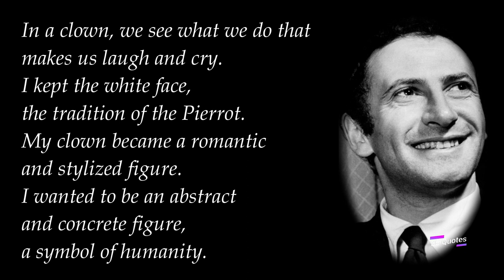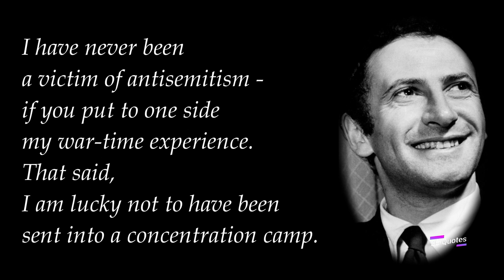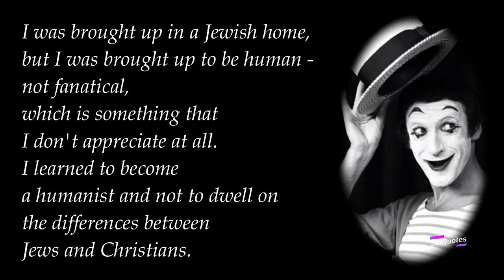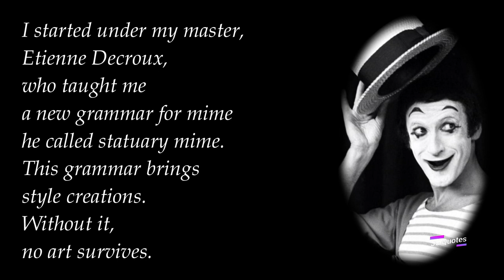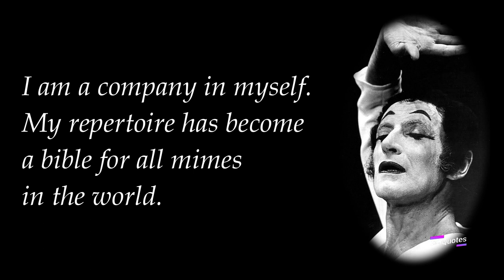Quotes Marcel Marceau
Dance is in the air, pirouettes, very difficult. Mime is on the floor, like Spanish dancing perhaps, and very often in slow motion.
The great problem of humanity is life and death. Every person dreams of becoming invisible one day.
Never get a mime talking. He won't stop.
Do not the most moving moments of our lives find us without words?
In a clown, we see what we do that makes us laugh and cry. I kept the white face, the tradition of the Pierrot. My clown became a romantic and stylized figure. I wanted to be an abstract and concrete figure, a symbol of humanity.
I have never been a victim of antisemitism - if you put to one side my war-time experience. That said, I am lucky not to have been sent into a concentration camp.
I don't want our youth to become anti-romantic. We have to make room for the soul.
In silence and movement you can show the reflection of people.
I wouldn't imagine I would become famous in America for my talk shows.
Music conveys moods and images. Even in opera, where plots deal with the structure of destiny, it's music, not words, that provides power.
Bip is the romantic and burlesque hero for our time. Bip is a modern-day Don Quixote.
Mime is an art beyond words. It is the art of the essential. And you cannot lie. You have to show the truth.
Music and silence combine strongly because music is done with silence, and silence is full of music.
To communicate through silence is a link between the thoughts of man.
Today, my heart and soul lives peacefully for the hope that the 21st century will have to face a great challenge, a peaceful struggle for the enlightenment of humanity.
With time, art developed Bip, my alter ego. He was not only a lion tamer or a street musician but a soldier revealing the tragedy of ephemeral life.
I was brought up in a Jewish home, but I was brought up to be human - not fanatical, which is something that I don't appreciate at all. I learned to become a humanist and not to dwell on the differences between Jews and Christians.
I started under my master, Etienne Decroux, who taught me a new grammar for mime he called statuary mime. This grammar brings style creations. Without it, no art survives.
I have designed my style pantomimes as white ink drawings on black backgrounds, so that man's destiny appears as a thread lost in an endless labyrinth. I have tried to shed some gleams of light on the shadow of man startled by his anguish.
What sculptors do is represent the essence of gesture. What is important in mime is attitude.
When you're in a play, 50 percent is the genius of the actor, 50 percent is the genius of the author. When a mime is not perfect, you see nothing.
I am a company in myself. My repertoire has become a bible for all mimes in the world.
Silence in the turmoil of the theater world made me survive 50 years without speaking on a stage, only to say 'No' in Mel Brooks' film, 'Silent Movie.'